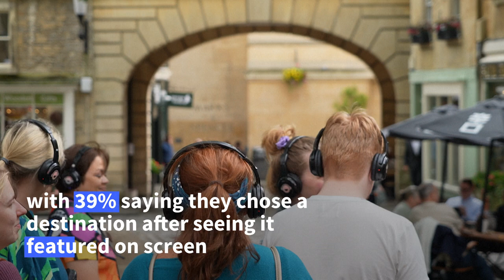With cinematic gems like 'Bridgerton', the UK bets on a boom in screen tourism | AFP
Fuelled by recent shows like Bridgerton and longstanding film franchises like James Bond and Harry Potter, the UK is seeing an influx of 'set-jetters': visitors who choose their travel destination after seeing it on screen. In Bath, where Bridgerton -- a Netflix hit -- has several sets, walking tours scour the picturesque streets and stately homes seen in the show.